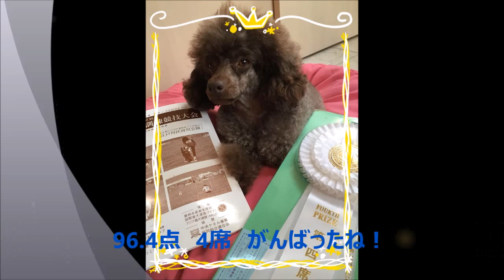【訓練競技会】第８７回２０１４秋季訓練競技大会 なな CD2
【訓練競技会】第８７回２０１４秋季訓練競技大会
東京都江戸川区江戸川河川公園（篠崎緑地１０号）